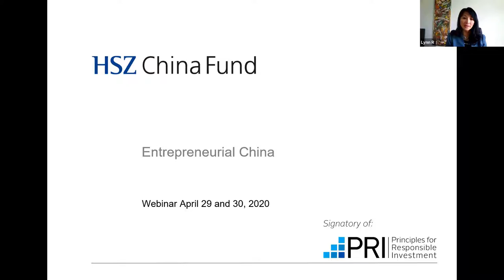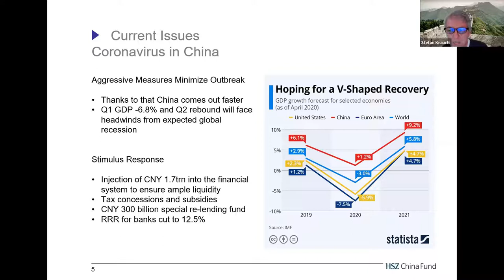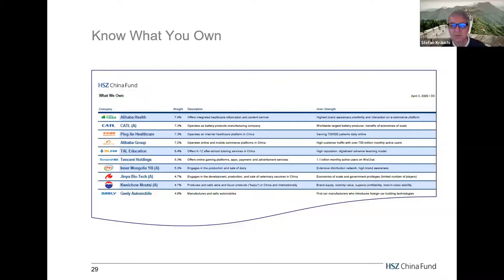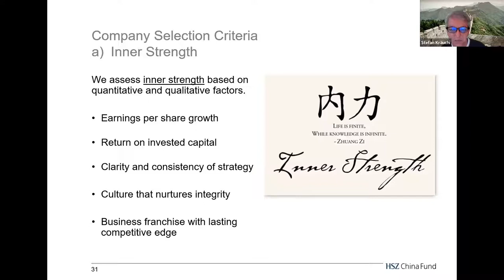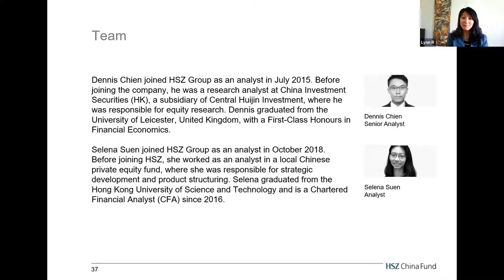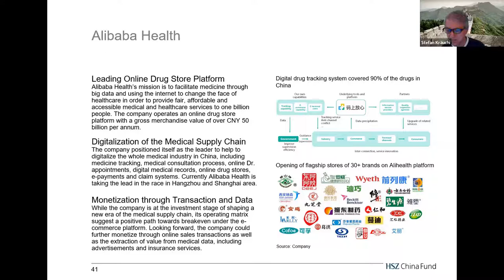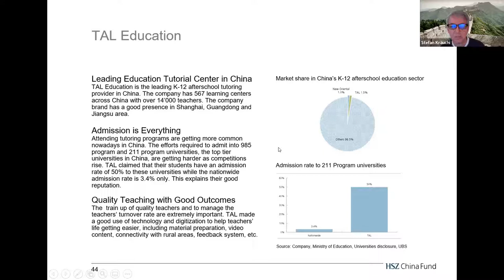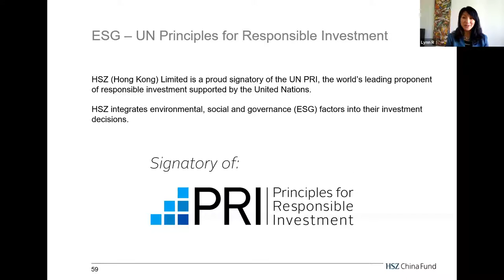Is China’s Outperformance During COVID-19 Justified? Webinar (English)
Despite all skepticism about China’s information policy, the Chinese market seems to recover quicker than the rest of the world. While the world has slid into negative territory, the HSZ China Fund has gained roughly 10% YTD. What are the underlying reasons for China’s outperformance, is it justified? And how did HSZ even beat the Chinese market?

Speaker: Stefan Kräuchi, Co-Manager of the HSZ China Fund and CEO of HSZ Group
Moderator: Lynn Räbsamen, CFA, Swiss Vanquest AG (Partner of HSZ Group)

30 April 2020